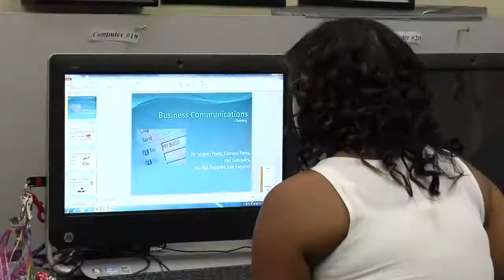Teaching Entrepreneurship in the Classroom